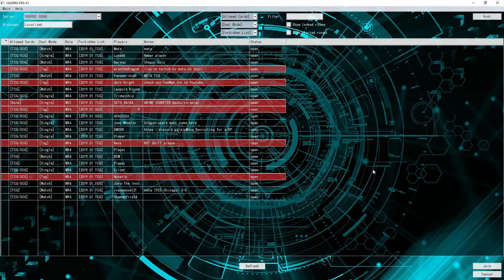Learning how to play Mekk knights!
You like columns?